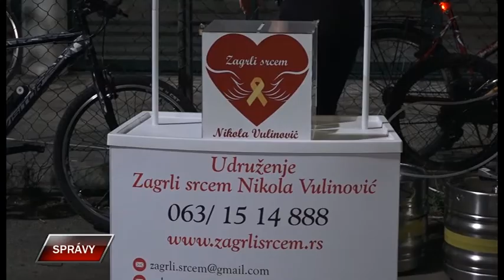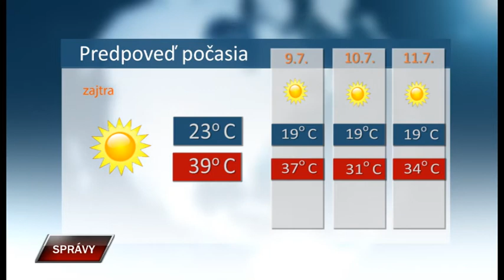Spravy 7 7 2021